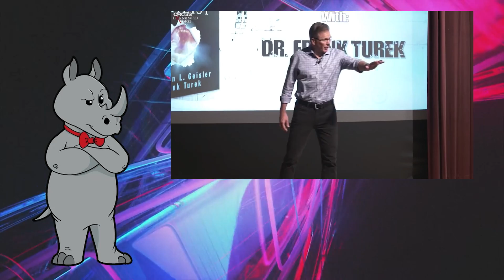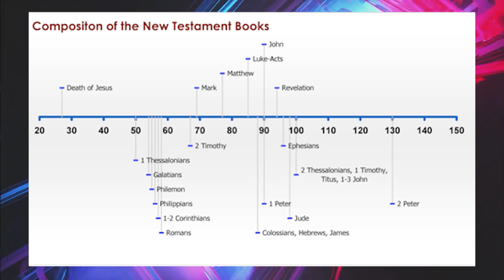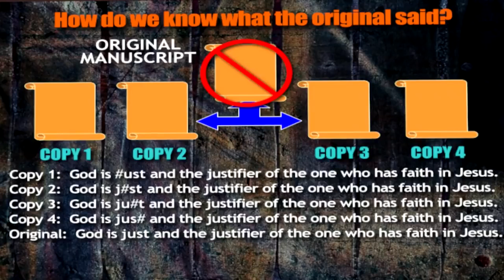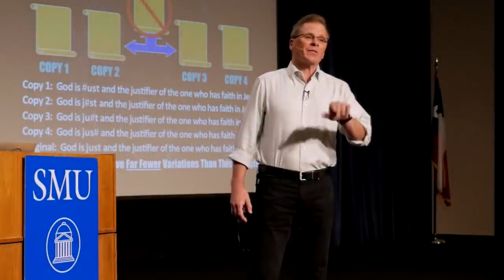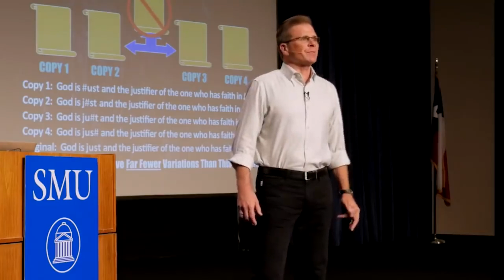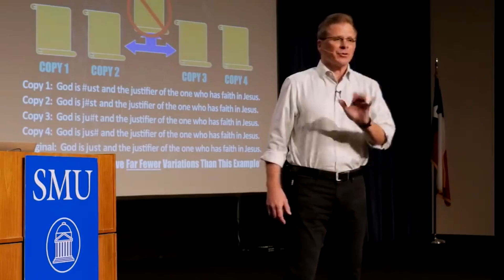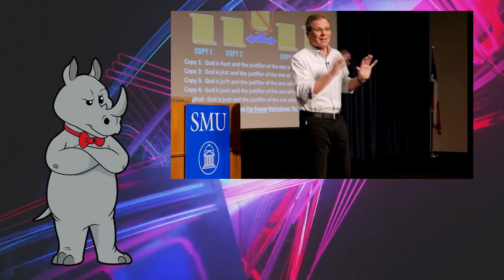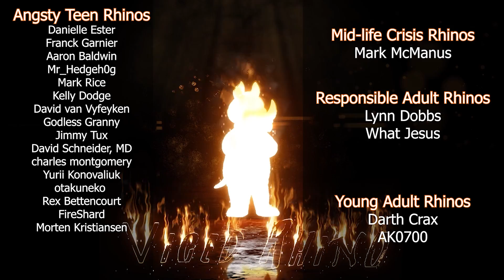Losing Originals is Best for Preserving Originals!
Frank Turek discusses the reliability of biblical manuscripts.

The Anchor Bible, Mark 8-16 - A New Translation with Introduction and Commentary by Joel Marcus, pp 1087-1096

Mailing Address:
Viced Rhino
L2A 5N1